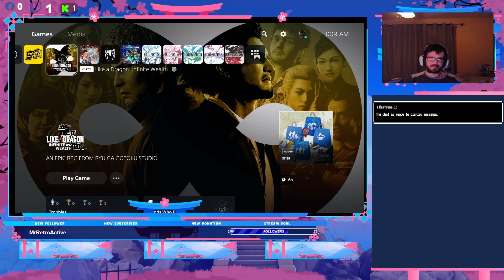Yakuza Like A Dragon Infinite Wealth VOD Check me out On Kick!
Check me out on Kick.com/samuraitacos1 I Stream Monday-Saturday 6 Pm Est to 10 Pm Est I Stream a variety of games retro or modern games